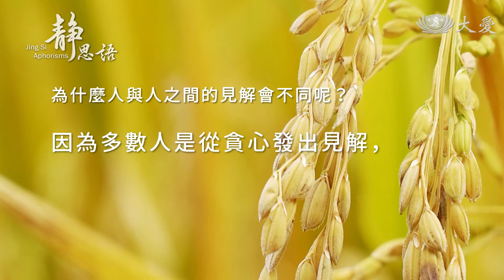2022靜思語第35則 中文20220212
Q：為什麼人與人之間的見解會不同呢？

A：因為多數人是從貪心發出見解，
有了偏向的執著，因而使整個人心被擾亂。